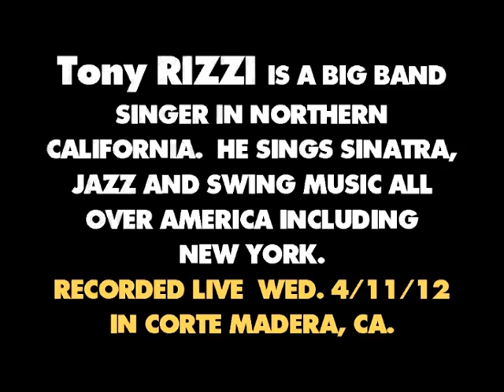TONY RIZZI LIVE! "NIGHT AND DAY" w/The Ray Simpson Big Band April 11,'12 2012!!!